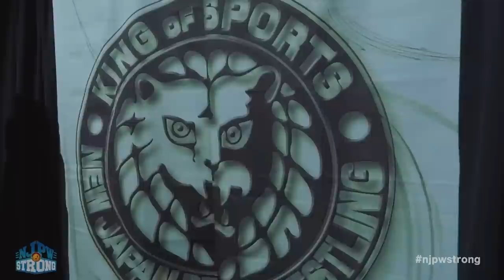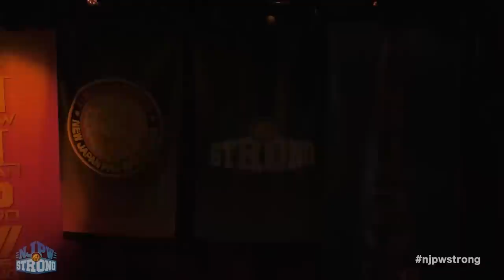FREE FULL EPISODE! Yuya Uemura & Christopher Daniels vs TMDK! | STRONG Ep99